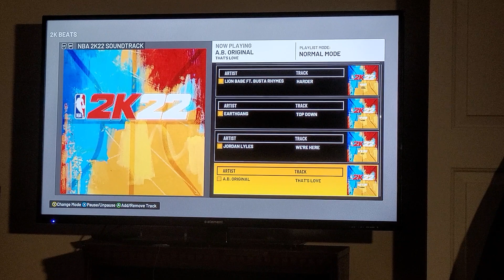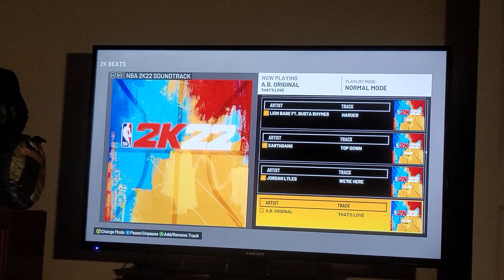A.B. Original - That's Love (Clean) (NBA 2K22 Version)